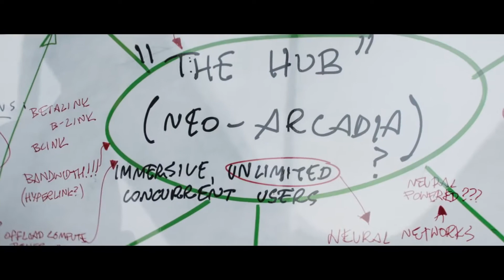Hyper Scape: Official Cinematic Trailer | UbiFWD July 2020 | Ubisoft Game